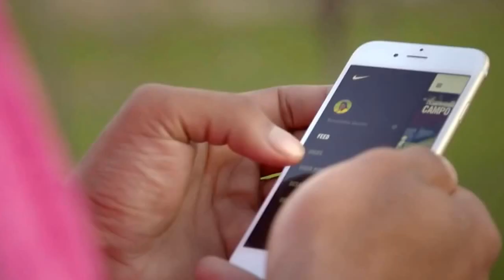Ronaldinho hit the crossbar again in 2015 - Amazing! ᴴᴰ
Ronaldinho takes on the Nike crossbar challenge and hits the target with amazingly accurate rabona!